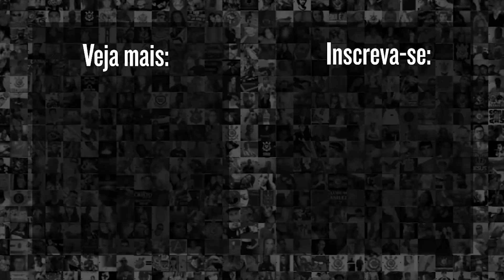MSI, CORINTHIANS NA SUL-AMERICANA E UM NOVO INVESTIDOR MILIONÁRIO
Corinthians x Peñarol é o jogo da vez na Copa Sul-Americana. A trajetória do Timão na competição continental vem do começo do século 21, marcada por uma época em que o "Corinthians galactico" tinha reforços de peso bancados pela investidora MSI

Hoje com nomes como Crefisa e MRV turbinando clubes como Palmeiras e Atlético-MG no futebol brasileiro, você acha que a solução para o Corinthians voltar a ter um time top passa pela chegada de outro investidor?

9h | opiniões e resumo de notícias Rapidinhas do Corinthians
12h | opiniões e resumo de notícias do Corinthians no Papo com Vessa
20h | opiniões e resumo de notícias com o Redação Meu Timão

18h | Cola, Fiel! pra dar notas pros jogadores do Corinthians